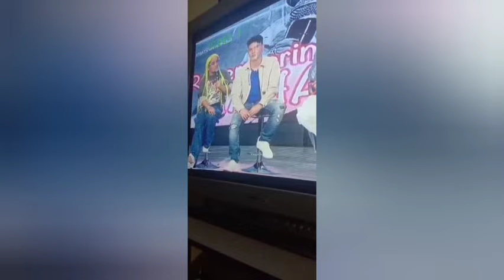NAKAKAIYAK NA LASTWORD NI BUNSO KY MAHAL TULOY ANG PLANONG SINIMULAN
TESORERO FAMILY AND  MOLINO NASA MA AYOS NA PAKIKISAMA
 ANO MGA BASHERS SANA MATAUHAN KAYO BOTH FAMILY OK